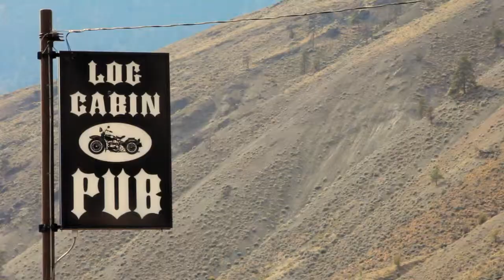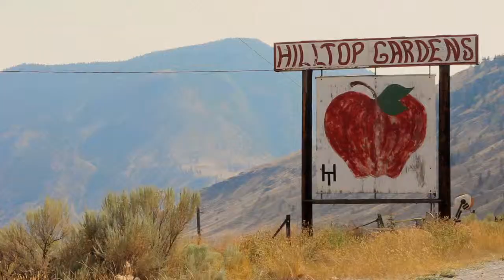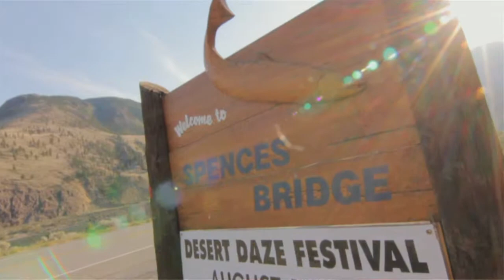Spences Bridge, BC, Desert Daze Summer Festival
Spences Bridge, British Columbia, Canada hosts the Desert Daze Festival with talented musicians gracing the stage and promises to offer a fun-filled, family-friendly 2-day summer festival. Great food and a spectacular outdoor venue.